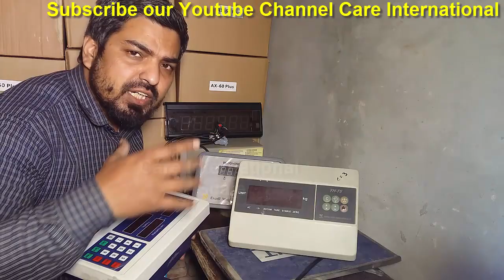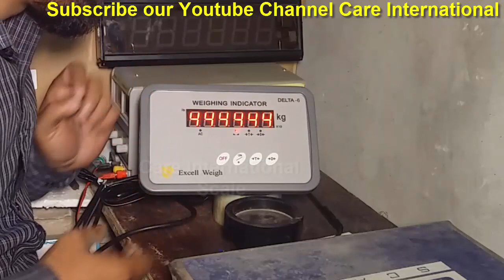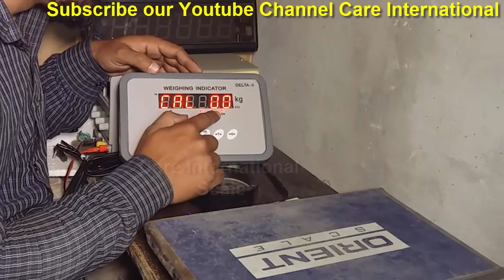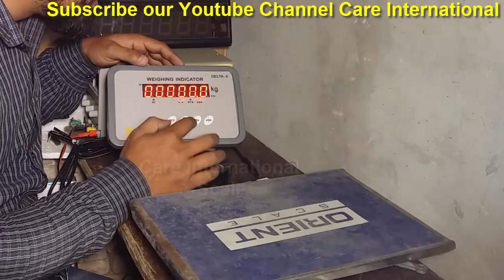All Weighing Scale Calibration Part 1 | Delta 6 Calibration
All Weighing Scale Calibration Part 1 Delta 6
Hello Friend